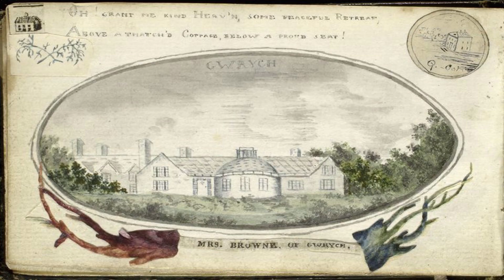GWRYCH HAUNTED GHOST CASTLE : IM A CELEBRITY'S NEW HOME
THIS AMAZING HISTORICAL CASTLE HIDDEN AWAY ON THE WELSH COAST IS THE NEW HOME FOR IM A CELEBRITY THIS YEAR. LETS TAKE A LOOK AT THIS AMAZING CASTLE AND ITS GHOSTLY HISTORY.